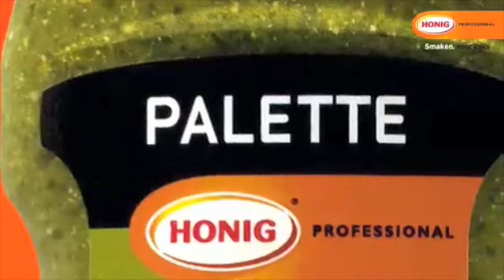Honig Professional Palette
Honig Professional introduceert vloeibare kruidenmengsels.